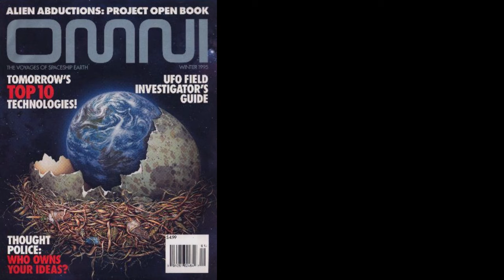Radio Waves - Michael Swanwick (Short Story)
"Radio Waves” by Michael Swanwick
Genre: Science fiction
Original publication: Omni, Winter 1995

Synopsis: